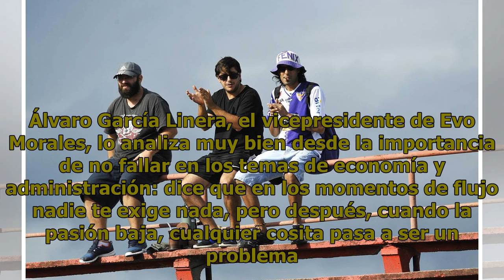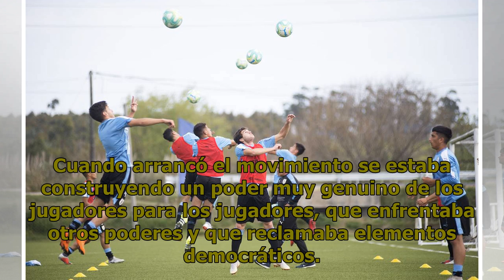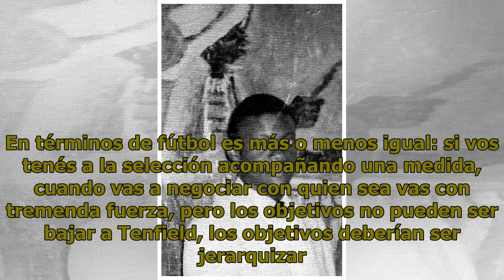Óscar Andrade: “Desde el movimiento social se está muy lejos de jerarquizar el rol del deporte en...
Durante el conflicto entre el movimiento Más Unidos Que Nunca (MUQN) y la directiva de la Mutual Uruguaya de Futbolistas Profesionales, en aquel entonces encabezada por Enrique Saravia, la central de trabajadores, el PIT-CNT, apareció como mediador, una instancia que llevó a los futbolistas organiza...